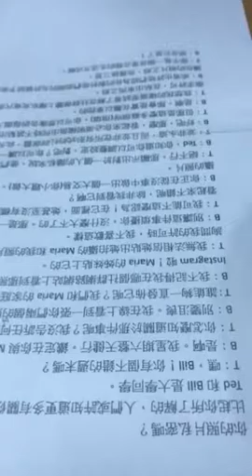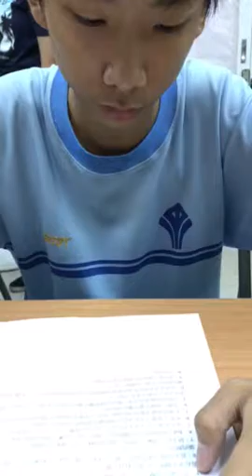俞閔-空中英語教室-你的照片私密嗎？